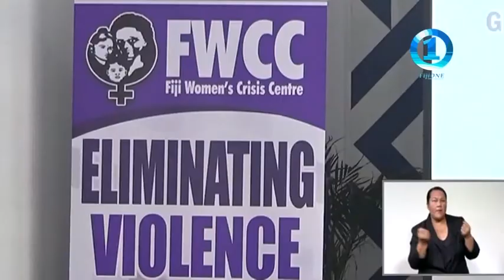FWCC Coordinator Shamima Ali talks to Fiji One News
FWCC Coordinator Shamima Ali talks to Fiji One News on the spike and intensification of violence against women in Fiji following the COVID19 lockdown.